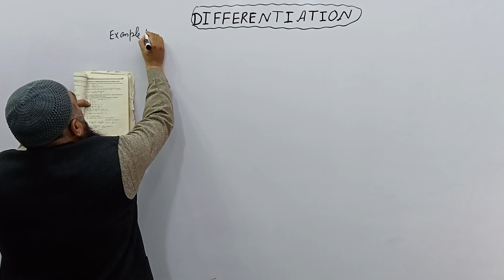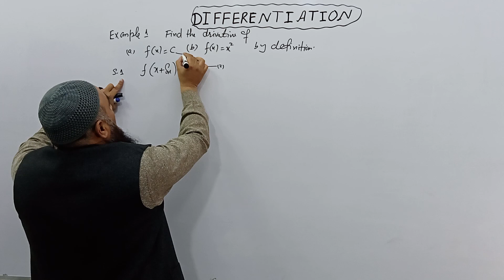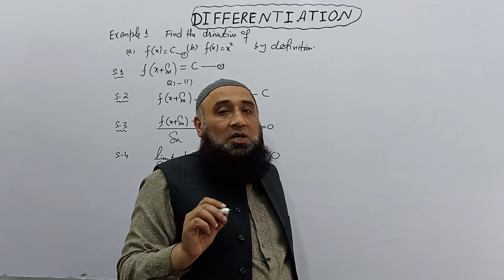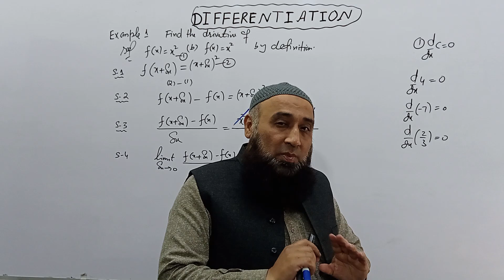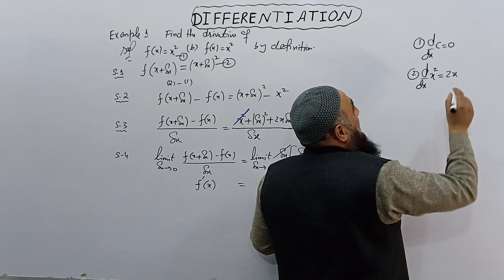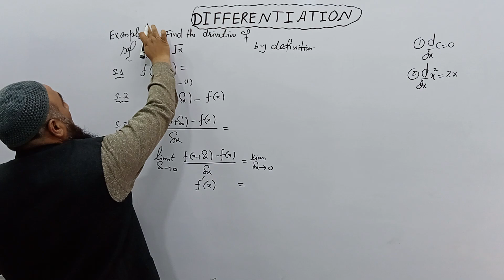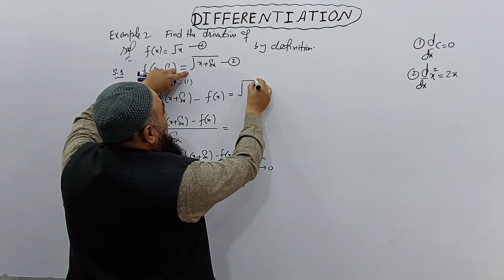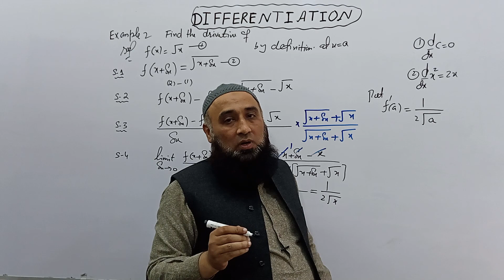2nd Year Math Chapter 2 -Class 12 Math Chapter2 DIFFERENTIATION (EXAMPLE 1 TO 2)L-02 DIFFERENTIATION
Key Features:

Chapter Focus: Differentiation
Class: 2nd Year Math, Class 12
Examples Covered: 1 to 2
Language: Urdu/Hindi/English
Unlock the Power of Differentiation in FSC Part 2 Mathematics | Chapter 2 with Prof. Zia ul Haq

📚 Dive deep into the world of calculus with Prof. Zia ul Haq as he demystifies FSC Part 2 Mathematics Chapter 2 - Differentiation. This online lecture, tailored for 2nd Year Math (Class 12), is your key to mastering the intricacies of this fundamental chapter, specifically focusing on real-world applications through Examples 1 to 3.
Prof. Zia ul Haq's expertise shines as he navigates the Punjab Text Book Board, Sindh Text Book Board, and KPK Text Book Board's 12th Class Book 2. This lecture is meticulously crafted to cater to the academic needs of students, providing a detailed understanding of Chapter 2.